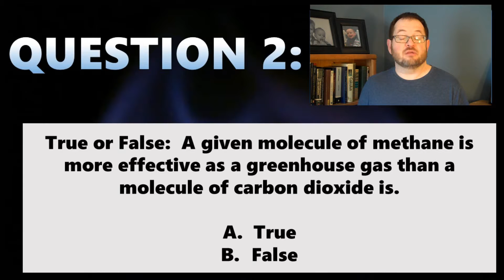ATS EVS 105 Methane, Q 2 R